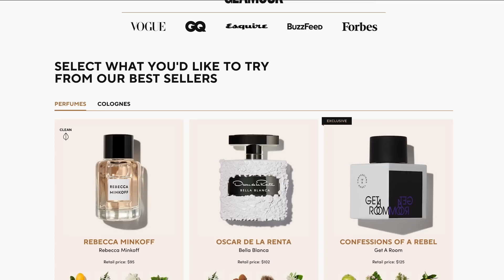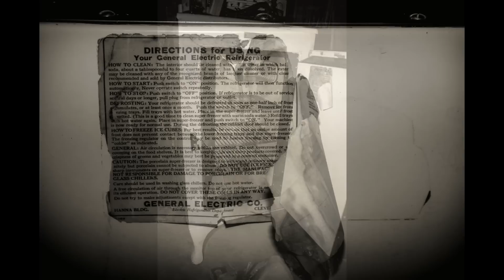A Professional Photographers View of My Victorian House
This week my uncle Jason visited me at the house. He is an amazing photographer and got some amazing shots. Enjoy!

Checkout Rick Runyon’s YouTube Video: Make it new right